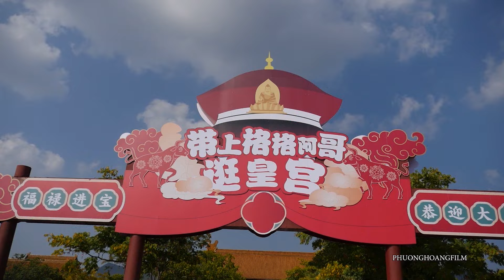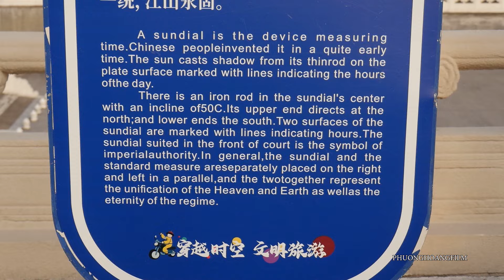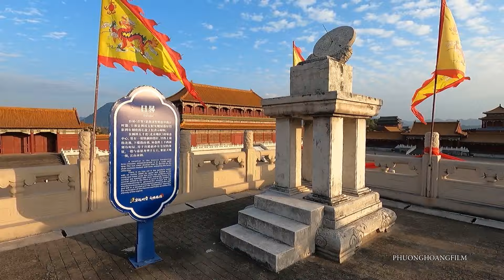ĐI PHƯỢT Cùng Đạo diễn PHƯỢNG HOÀNG Tham quan Phim trường HOÀNH ĐIẾM Cung điện MINH & THANH 202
► Chào mừng quý vị đến với kênh Youtube chính thức của công ty TNHH Phim Phượng Hoàng. Kênh chuyên sản xuất phim Cải Lương, Đờn Ca Tài Tử, sinh hoạt của các nghệ sĩ sân khấu cải lương và du lịch đó đây.
► Quý vị nhớ Subscribe, Like và Share video để ủng hộ kênh Phượng Hoàng Phim và nhận được những thông tin, video mới nhất về các hoạt động của nghệ thuật sân khấu cải lương.
❤️‍ Rất cảm ơn quý vị đã ủng hộ chúng tôi trong suốt thời gian qua!